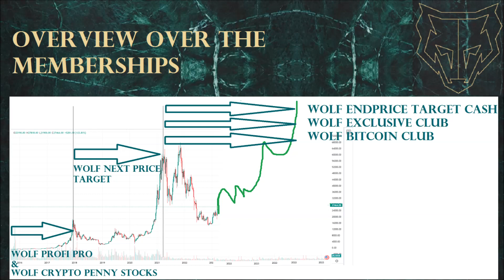For not memberJuly Wolf Next Price Target exclusive analysis next target & price prediction